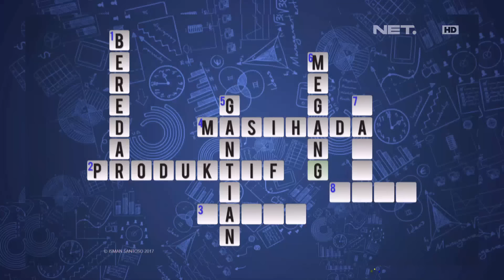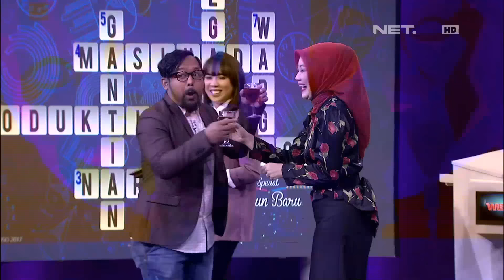Bedu Kena Skak Mat Kang Emil (3/4)